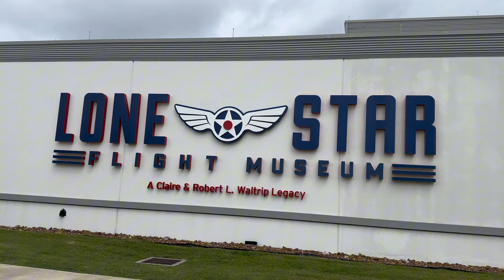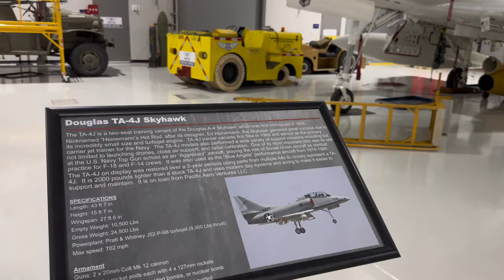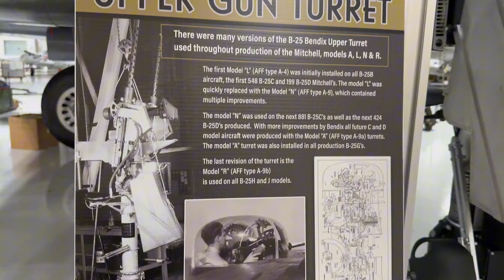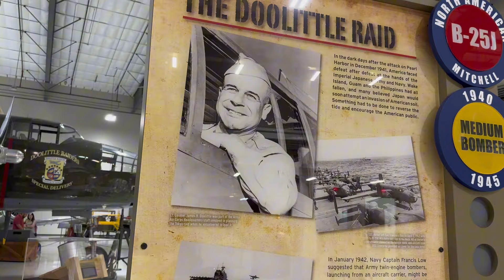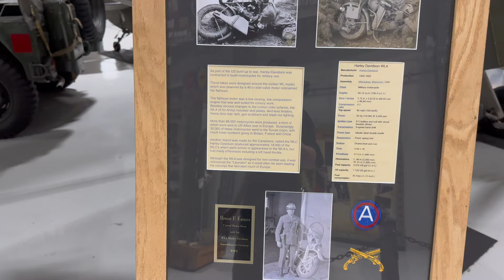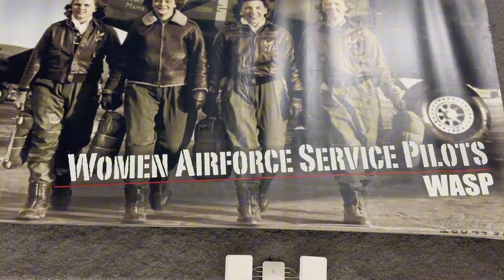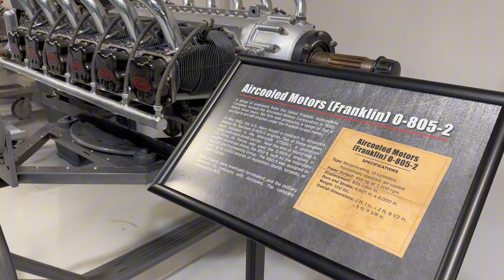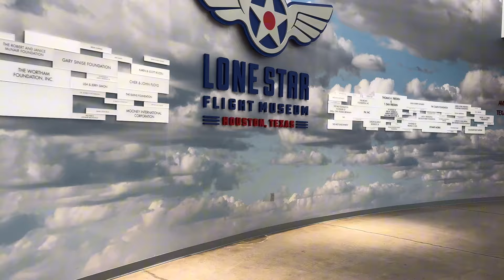[ Lone Star Flight Museum ] explore city Houston 4k